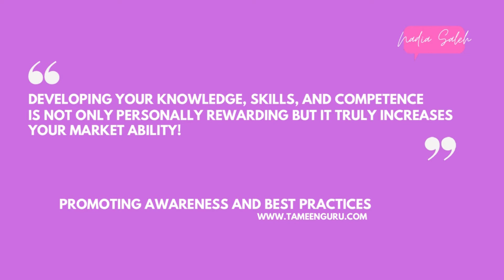Push Yourself to Develop Your Knowledge, Skills, and Competence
𝗗𝗘𝗩𝗘𝗟𝗢𝗣𝗜𝗡𝗚 𝗬𝗢𝗨𝗥 𝗞𝗡𝗢𝗪𝗟𝗘𝗗𝗚𝗘, 𝗦𝗞𝗜𝗟𝗟𝗦, 𝗔𝗡𝗗 𝗖𝗢𝗠𝗣𝗘𝗧𝗘𝗡𝗖𝗘 𝗜𝗦 𝗡𝗢𝗧 𝗢𝗡𝗟𝗬 𝗣𝗘𝗥𝗦𝗢𝗡𝗔𝗟𝗟𝗬 𝗥𝗘𝗪𝗔𝗥𝗗𝗜𝗡𝗚 𝗕𝗨𝗧 𝗧𝗥𝗨𝗟𝗬 𝗜𝗡𝗖𝗥𝗘𝗔𝗦𝗘𝗦 𝗬𝗢𝗨𝗥 𝗠𝗔𝗥𝗞𝗘𝗧𝗔𝗕𝗜𝗟𝗜𝗧𝗬!

TAMEEN GURU (Insurance Guru) is a professional, educational platform dedicated to building knowledge and confidence in the insurance and reinsurance profession, at all levels. Founded with passion, trust, experience, and a modern perspective to provide a knowledge pathway to all those interested in topics related to insurance and reinsurance.

Get more insights on insurance & reinsurance from the market well known and experienced mentor and professional Ms. Nadia Saleh.